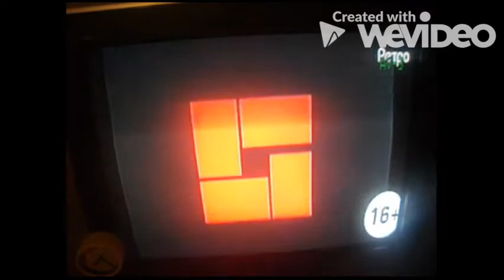Заставка GH (1988)